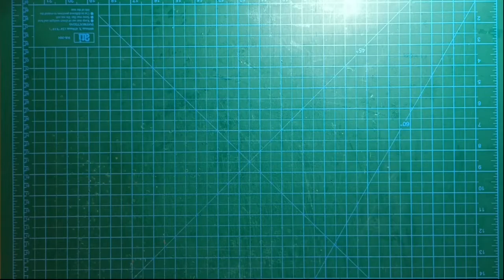Yılbaşı Kartları İçin Kolay Zarf Yapımı | Kendin Yap | Do It Yourself - DIY Envelopes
Bu videoda size, yılbaşı kartlarınız, hediye kartlarınız veya kartpostallarınız için nasıl zarf yapabileceğinizi anlatıyorum.

Malzemeler:
- Karton
- Zarfın içine koyulacak kart
- Makas
- Cetvel
- Kurşun kalem
- Yapıştırıcı